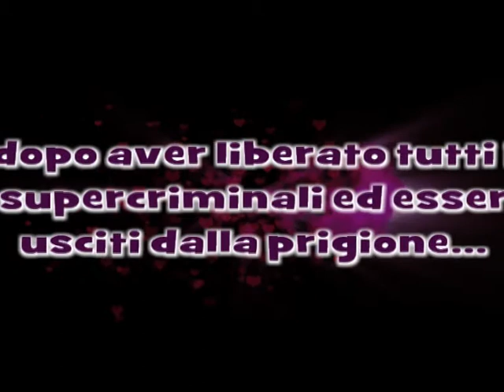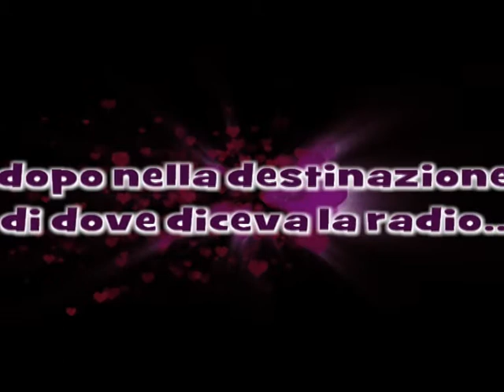episodio speciale: EP 5+ EP 9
l'episodio 5 e' quello che mi ero dimenticato!!!e l'episodio 9 e' quello nuovo ed insieme sono un misto di suspens,azione,comicità.